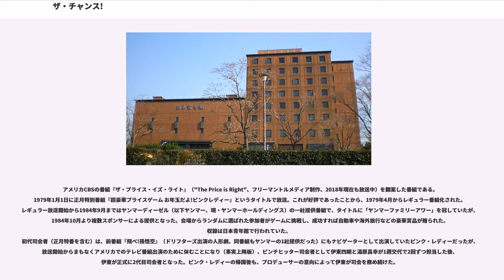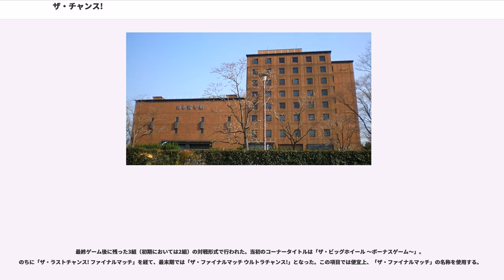ザ・チャンス!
『ザ・チャンス!』（The Chance!）は、1979年4月10日から1986年10月2日までTBS系列で放送されていた視聴者参加型のクイズ・ゲーム番組である。

アメリカCBSの番組『ザ・プライス・イズ・ライト』（"The Price is Right"、フリーマントルメディア制作、2018年現在も放送中）を翻案した番組である。1979年1月1日に正月特別番組『超豪華プライスゲーム お年玉だよ!ピンクレディー』というタイトルで放送。これが好評であったことから、1979年4月からレギュラー番組化された。レギュラー放送開始から1984年9月まではヤンマーディーゼル（以下ヤンマー、現・ヤンマーホールディングス）の一社提供番組で、タイトルに「ヤンマーファミリーアワー」を冠していたが、1984年10月より複数スポンサーによる提供となった。会場からランダムに選ばれた参加者がゲームに挑戦し、成功すれば自動車や海外旅行などの豪華賞品が贈られた。収録は日本青年館で行われていた。
初代司会者（正月特番を含む）は、前番組『飛べ!孫悟空』（ドリフターズ出演の人形劇。同番組もヤンマーの1社提供だった）にもナビゲーターとして出演していたピンク・レディーだったが、放送開始からまもなくアメリカでのテレビ番組出演のために休むことになり（事実上降板）、ピンチヒッター司会者として伊東四朗と湯原昌幸が1週交代で2回ずつ担当した後、伊東が正式に2代目司会者となった。ピンク・レディーの帰国後も、プロデューサーの意向によって伊東が司会を務め続けた。

「ナウ ゲッタ チャンス!」（Now get the chance!）が合い言葉であり、それを言う際にピンク・レディーは人差し指と中指をクロスさせたサインを出し、また伊東はVサインを出すのが定番だった。また、伊東の発する正解が入っている封筒を開け中身を出す際の「正解は…ニン」や賞金や目録を渡す際に口ずさむ「ニーンニーキニーンニーン」（ヘンデル作曲「見よ、勇者は帰る」、別名「得賞歌」。いわゆる「表彰式で流れる音楽」）などの言葉も彼が司会になってからの名物となっている。

ゲームの賞品は、小川哲哉（通称：哲ちゃん）や大竹まこと（通称：まこっちゃん）などが担当する「天の声」（スタート当初は「かげの声」）と呼ばれるナレーションによって紹介された。カーテンから現れる賞品は豪華なものが多かったが、たまにあまり豪華ではない賞品（たとえば旅行カバン一式）が登場して参加視聴者が少し落胆したあと、伊東が文句を言いながらもその賞品の説明していると小川哲哉が「ではこのカバンを持って出かけましょう。豪華海外旅行です!」などとナレーションされて豪華賞品が追加されるという、手の込んだ二段仕掛けになっているケースもあった。番組中盤以降からは小川哲哉だけとなりゲームチャレンジ後に伊東が何かあるごとに「いったいどうなってんの哲っちゃん?」に対し小川「はい、それでは説明してまいりましょう!」「○十○万○千○百円でしたー!」と数字にアクセントを強調してナレーションするという演出が毎回の流れであった。

開始して以後は正月でも通常通り放送していたが、先述の『お年玉だよピンクレディー』を放送してから5年1日後の1984年1月2日には、ザ・ドリフターズのみをゲストに招いて、史上唯一の正月特番『ドリフが挑戦・お年玉だョ!ウルトラチャンス』を18:30 - 19:54の拡大版で放送した。同日の同局では9:00 - 11:24に、1980年から放送されていた恒例特番『超豪華!番組対抗かくし芸』（最終放送）が放送されたが、この中のワンコーナーで『ザ・チャンス!』を放送したため、一日に2回も『ザ・チャンス!』を見る事が出来た。

最初に参加者の中から4チームが選ばれ、そのチームを対象に小物賞品の値段を当てるプライスクイズ「チャレンジゲーム」が行われた。このクイズで内輪で正解金額に一番近かったチームが、賞品獲得を賭けたゲーム「チャンスゲーム」の挑戦権を得る。答え出し（数字が出るときにレジスターの効果音が鳴る）の数字はデジタル表示となっており、デジタル数字の表示板は挑戦者席だけでなく会場内全体にもわかるように天井にもデジタル数字の表示板が4基付けられていた（賞品獲得ゲームの挑戦権を得たチームのところには...